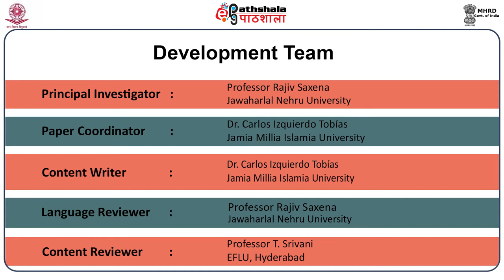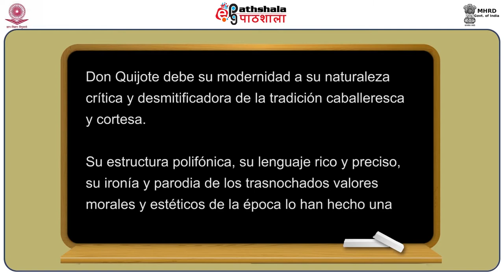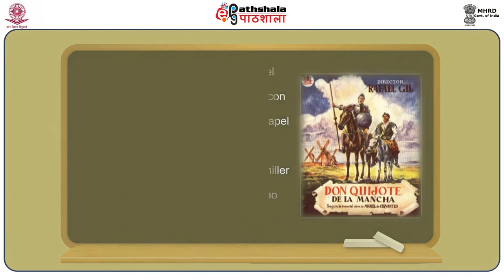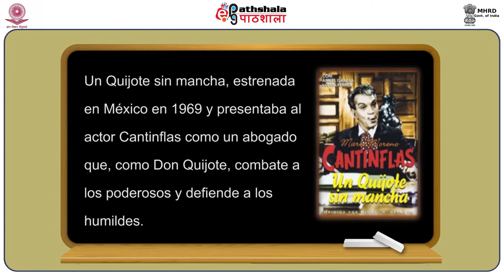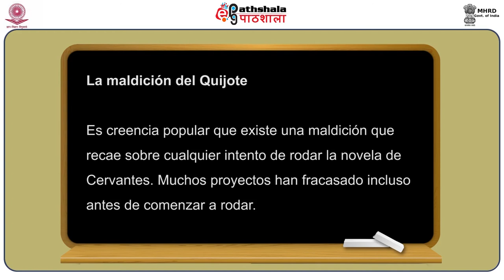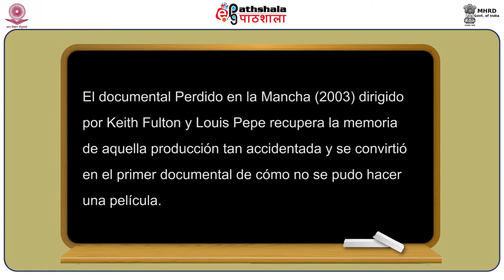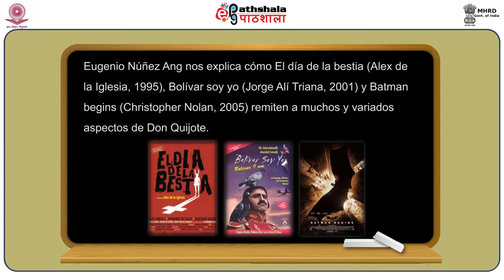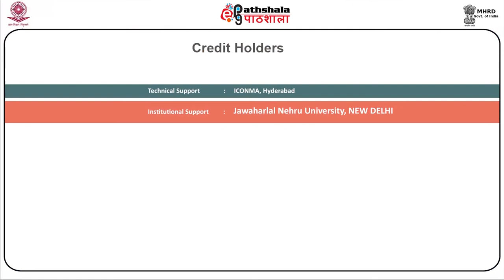spanish P08 M33